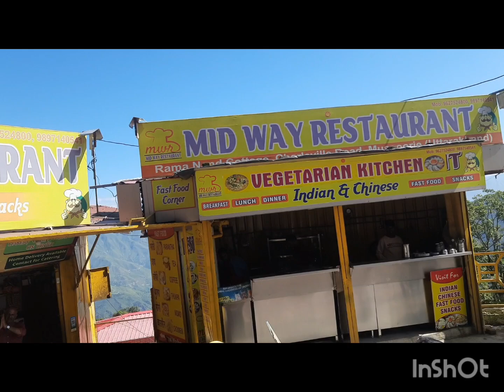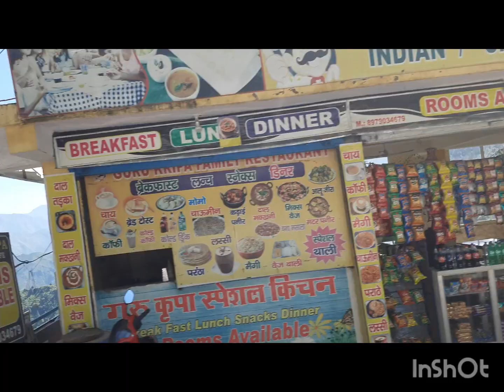Roorkee to Mori - 17.9.2024